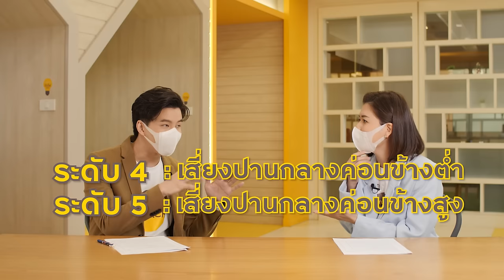เคลียร์ชัดๆ กองทุนตราสารหนี้เสี่ยงต่ำจริงไหม กับ Krungsri The COACH Ep.50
กองทุนตราสารหนี้ทุกกองทุนเสี่ยงต่ำจริงไหม เลือกยังไงให้เป๊ะถ้าเน้นปลอดภัย หรือให้ปังถ้าหวังผลตอบแทนมากขึ้น  วันนี้โค้ชแอนจาก Krungsri The Coach ชวนมาหาคำตอบไปด้วยกันใน EP นี้

พบกับ Krungsri The COACH รายการใหม่ ที่รวมทุกเรื่องการเงินรอบตัว ที่คุณอยากรู้ ที่คุณควรจะรู้ หรือที่คุณควรต้องรู้ มาพูดคุยกันแบบเข้าใจง่าย ๆ และปรับใช้ได้จริงในชีวิตประจำวัน พูดคุยกับ COACH ชั้นนำของกรุงศรี
Krungsri The COACH เรื่องไหนคิดไม่ออก เดี๋ยวตอบให้

ร่วมตอบแบบสอบถาม เพื่อการพัฒนาและปรับปรุงเนื้อหา ให้เกิดความพึงพอใจสูงสุด

อยากรู้เรื่องเงินเรื่องไหน ฝาก Comment ไว้ได้เลย! คิดไม่ออก เดี๋ยวตอบให้